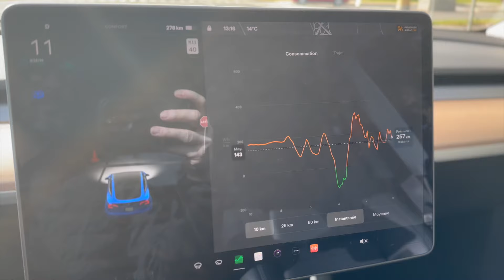🚗 Comment une SIMPLE BOÎTE pourrait changer notre façon de VOYAGER💚 ?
[Résumé]
Dans cette vidéo, le couple Marie-Pierre et Eric teste l'impact sur l'autonomie d'une boîte de transport de bagages sur une voiture électrique. Ils montrent que la boîte n'a quasiment aucun impact sur la consommation électrique et que la conduite reste confortable.

Chapitres :
- 00:00 Introduction
- 00:40 Test de l'impact sur l'autonomie avec une boîte de transport
- 01:03 Présentation du couple et de leur mission
- 02:30 Choix entre un porte-bagage de toit et une boîte de transport
- 03:26 Début du test sur la consommation électrique
- 04:00 Conclusion du test et retour sur l'autonomie
- 05:38 Caractéristiques de la boîte de transport
- 08:21 Conclusion et appel à l'abonnement

🔋  Suivez-nous !

ROLA Adventure System